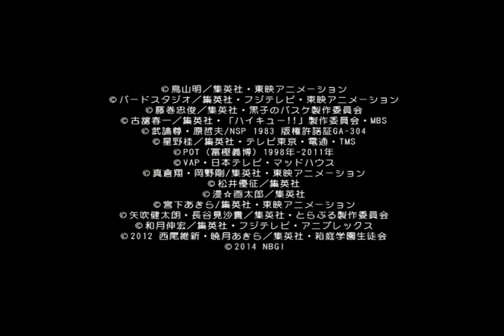ＰＳ３ソフト Jスターズ ビクトリーＶＳプレイ動画＃０１ OP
２０１４年バンダイナムコゲームスより発売。
ＰＳ３ソフト　Jスターズ　ビクトリーＶＳのプレイ動画。
ジャンプとＶジャンプの記念作品。
ＯＰ